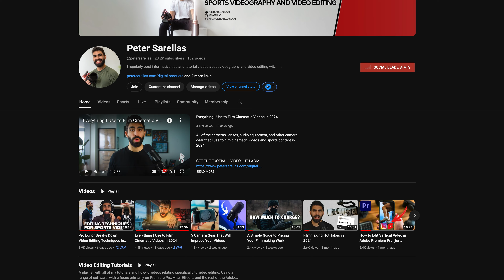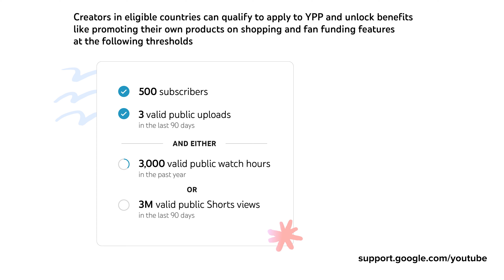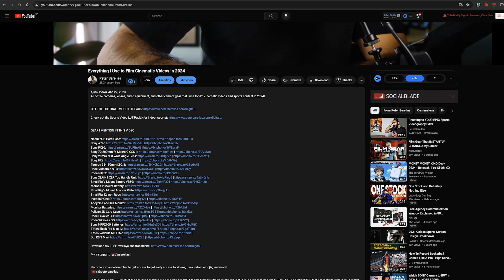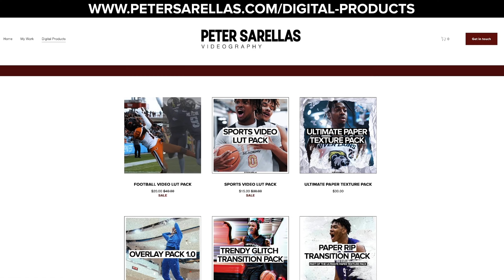How Much You Really Make as a Small YouTuber (and tips for starting your channel)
Sharing how much YouTube pays me for a year’s worth of videos on a small channel. Also discussing how YouTubers get paid and the various revenue streams that you can pursue, as well as tips to grow your channel and make money while helping your audience.

In this video, I break down how much money YouTube pays me for a year's worth of weekly uploads to my small but growing channel. I talk about revenue streams like YouTube Adsense, digital products, and affiliate links, as well as tips and tricks to grow your YouTube channel so that you can make money while doing something that you’re passionate about.

I post sports videography and video editing tips and tutorial videos, plus other educational content around my work as a freelance videographer working in the sport media industry.

CAMERAS
Sony FX3
Sony FX30
Sony A7IV
Sony a7iii
Insta360 One R

LENSES
My YouTube and gimbal lens (Sony 20mm)
Tamron 35-150 f2-2.8:
Tamron 28-75mm f2.8
Sony 70-200mm f4 Macro G OSS II
Sony 70-200mm f2.8 mk ii
Sony 100-400mm

FILTERS
Tiffen Black Pro Mist ¼
Tiffen Variable ND Filter
Tiffen 6-Point Star Filter

STABILIZATION
Manfrotto 290 Light Tripod
Manfrotto Video Monopod
DJI Ronin S (for heavier cameras)
DJI RS 3 Mini

LIGHTING
Godox VL150
4ft Nanlite Pavotube
Aputure Accent B7C lightbulb
Amaran P60x light panel

AUDIO
Sony XLR-H1 XLR Top Handle Unit
Rode NTG3
Rode Lavalier GO
Rode Videomic NTG (my go-to shotgun mic)
Rode Wireless GO II
Rode Wireless GO

ACCESSORIES
Andycine A6 Plus Monitor
Smallrig Multitool
Gaff tape
SmallRig V Mount Battery VB50

Football content in this video was filmed for the Canadian Football League